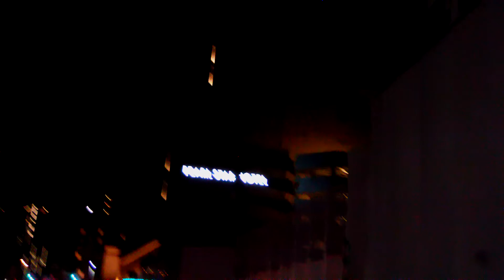熱海海上花火大会@熱海親水公園までその２＠階段をを下って下って東海岸町@２０２１年１１月２７日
令和３年１１月２７日、静岡県熱海市。熱海親水公園まで、今日は最初の交差点、田原本町交差点を左折して下る。相模湾が見えたところは松喜旅館の横(４つ星Ｈｏｔｅｌ）。階段を下る。さらに下って熱海ビーチライン出口にあるガソリンスタンドの明かりが見えた。ＰEＡＲL　STAR　HOTEL（「お宮の松」の正面に位置し、選ばれた方たちへ極上の時間を提供する高級ホテル）さきで東海岸町の交差点です。